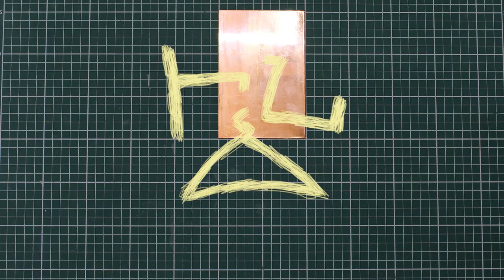Vahé & Lucie Awards - Arts 1st Place - Lilit Minasyan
In Lilit Minasyan’s stop-motion animation, printmaking meets visual storytelling. She presents the process of printmaking by hand, with “stakan,” the drinking glass popular throughout the Soviet Union, as its central theme. Her visuals convey the thinking and propaganda that were widespread during Soviet times.